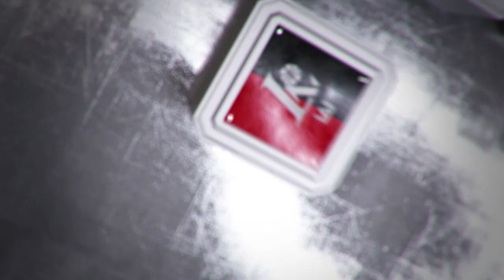Rungtynių apžvalga: Klaipėdos „Neptūnas“ - Utenos „Juventus“ [2017-04-29]